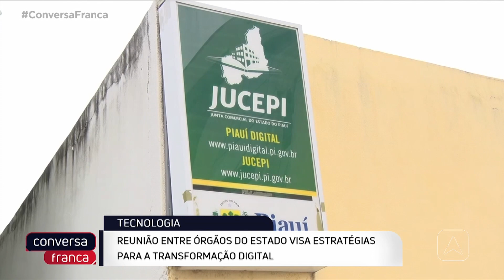Reunião entre órgãos do estado visa estratégias para a transformação digital